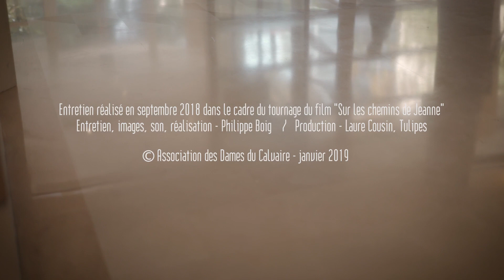Acteurs en Unité de Soins Palliatifs - Accompagner les familles #48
La série Acteurs en Unité de Soins Palliatifs a pour but de vous faire découvrir par différents témoignages la vie au sein de la Maison Médicale Jeanne Garnier. Ces entretiens (soignants, médecins, xavières, bénévoles) ont été réalisés dans le cadre du tournage du film « Sur les chemins de Jeanne ».

Dans cet épisode, Marie-Sylvie RICHARD, Médecin et Xavière évoque la place laissée aux familles et aux proches dans le respect des cultures et des usages. Elle évoque notamment l’aménagement des espaces pour accueillir les enfants et favoriser une ambiance moins médicale tout en respectant les contraintes de fonctionnement de la Maison. Elle raconte au travers d'un exemple, l'inventivité et l'adaptabilité déployées pour répondre au mieux aux désirs spécifiques de certaines personnes malades.

La Maison Médicale Jeanne Garnier a pour vocation d’accueillir, soigner, accompagner des personnes requérant des soins palliatifs précoces ou en phase avancée ou terminale de leur maladie, pour améliorer leur confort et leur qualité de vie. Elle compte 81 lits, répartis en 6 unités, une Equipe Mobile de soins Palliatifs déployée sur 3 sites, avec des projets en devenir (HDJ, consultations).

Crédits :
Entretien, images, son, réalisation : Philippe Boig
Production : Laure Cousin, Tulipes & Cie

©Association des Dames du Calvaire – Janvier 2019